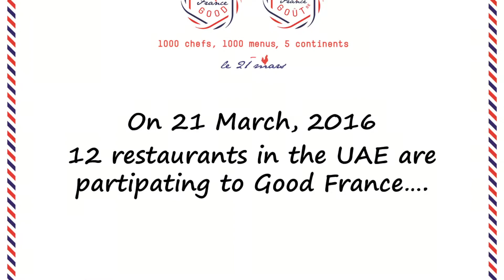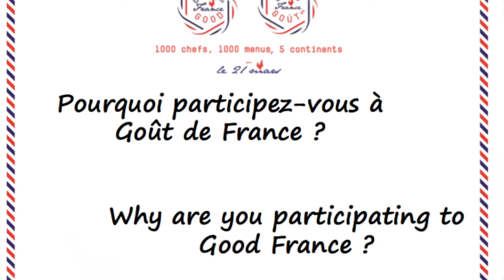Deux minutes avec Laurent Petit, chef du Stills (Crowne Plaza Yas Island Abu Dhabi)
Le 21 mars 2016, la brasserie Stills (Crowne Plaza Yas Island Abu Dhabi) servira un menu Goût de France. L'occasion de découvrir Laurent Petit, le chef français venu de Normandie qui vous accueillera !
On 21 March 2016, Stills (Crowne Plaza Yas Island Abu Dhabi), will serve a GoodFrance menu. Meet here chef Laurent Petit, coming from France / Normandy !